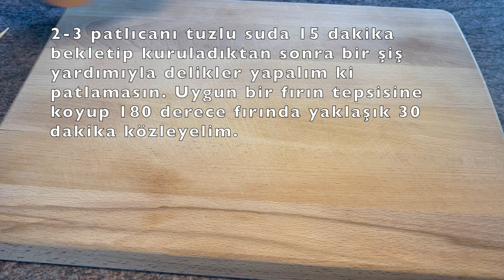ETLİ ALİ NAZİK | FIRINDA KÖZLENMİŞ PATLICAN | ET SOTELİ ALİ NAZİK #2023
Et soteli ali nazik tarifi (2-4 kişilik)

400 gr dana kuşbaşı
1 orta boy soğan
1 yeşil biber
2 domates
1 tatlı kaşığı domates salçası
1 tatlı kaşığı biber salçası
1 çay kaşığı tuz
1 çay kaşığı kekik
1 çay kaşığı kırmızı toz biber
1 çay kaşığı pulbiber
1 çay bardağı su
1 yemek kaşığı sıvıyağı
2 tatlı kaşığı tereyağı

2-3 patlıcan
1 çay kaşığı tuz
4 yemek kaşığı yoğurt

Patlıcanları tuzlu suda 15 dakika bekletip kuruladıktan sonra bir şiş yardımıyla delikler yapalım ki patlamasın. Uygun bir fırın tepsisine koyup 180 derece fırında yaklaşık 30 dakika közleyelim.

Et sote için soğanı, yeşil biberi ve domatesleri istediğimiz büyüklükte doğrayalım. Tavamıza sıvıyağı ve tereyağı ekleyelim. Eridikten sonra etlerimizi ekleyip yüksek ateşte pişirelim. Et suyunu salıp geri çektikten sonra soğanı ve biber ekleyip orta ateşte kavuralım. Doğradığımız domatesleri ekleyip domatesler yumuşayıncaya kadar kavuralım. Domates salçası ve biber salçası ekleyelim. Ardından 1 çay bardağı su ekleyip kısık ateşte etler yumuşayıncaya kadar pişirelim (yaklaşık 20-30 dakika). Birer çay kaşığı kekik, pulbiber, tuz ve kırmızı toz biber ekleyelim.

Fırından çıkan patlılcanları uygun bir kaba alıp streç film ile kaplayıp 10 dk bekletelim. Böyle kabukları daha kolay soyarız. Patlıcanların kabuklarını soyup bıçak yardımıyla ezelim. 1 çay kaşığı tuz ekleyelim. Ezdiğimiz patlıcanları uygun  bir kaba alıp 4 yemek kaşığı yoğurt ekleyip karıştıralım. Yoğurtlu patlıcanı tabağa koyup üstüne et sotemizden yerleştirelim. Afiyet olsun.